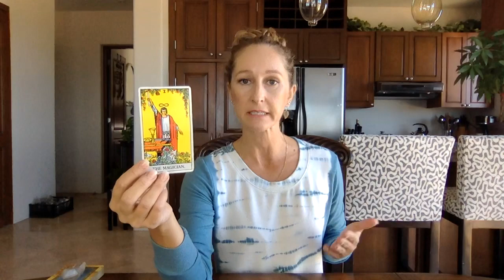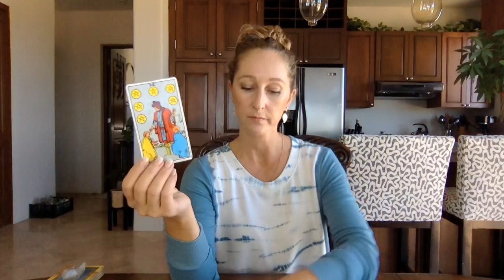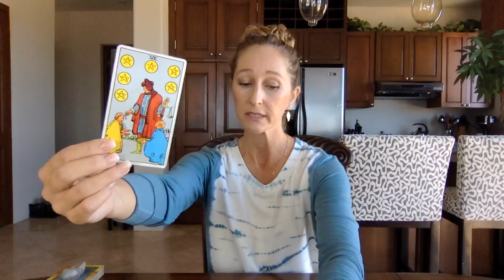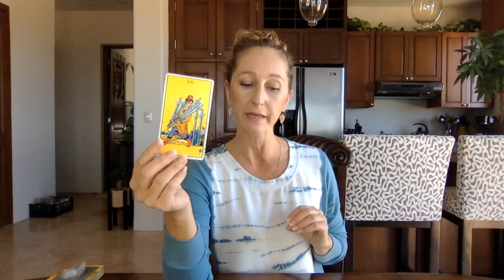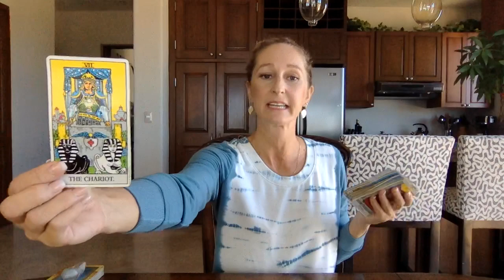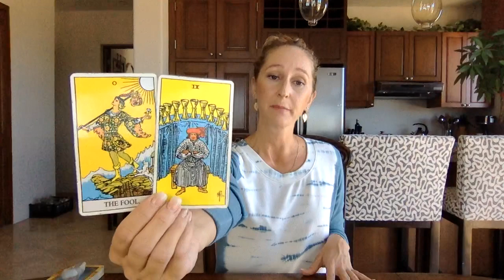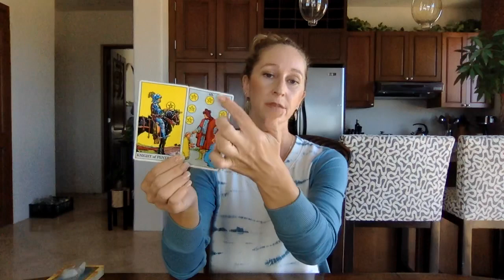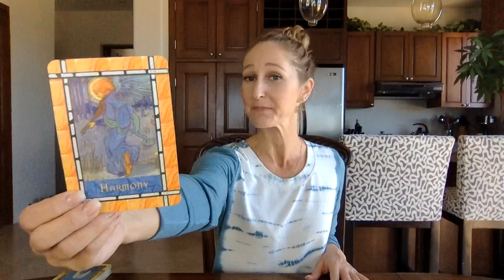FIRE sign Eclipse Reading❤️WOW-This is Huge!❤️Jan 10, 2020 Leo, Sagittarius, Aries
Beautiful Greetings :)

2020/ECLIPSE SPECIAL!!

*The ONLY nutrition products I have used and LOVE since 2008!*